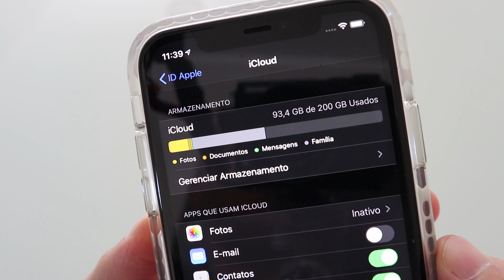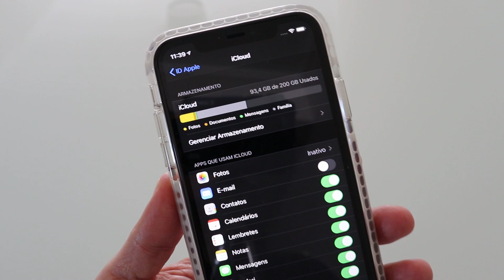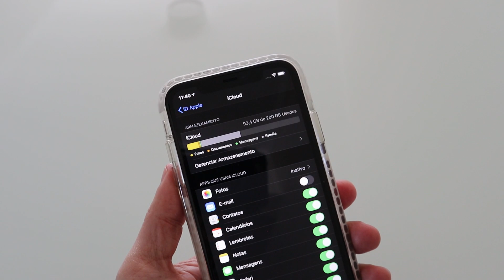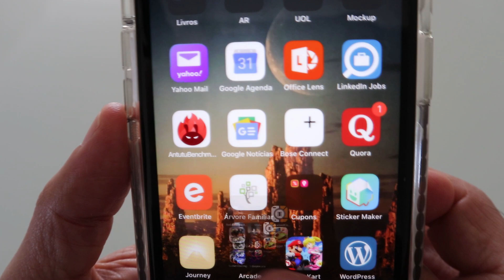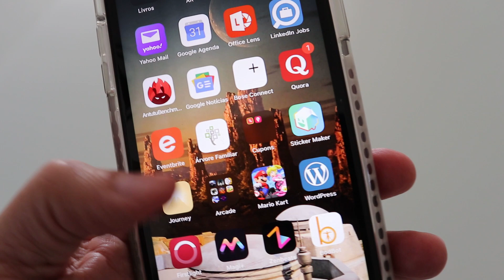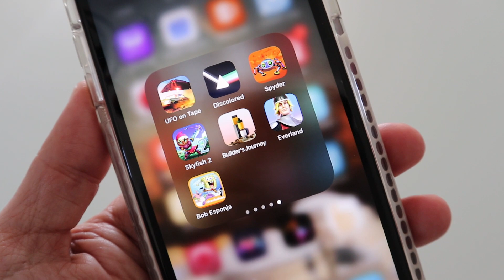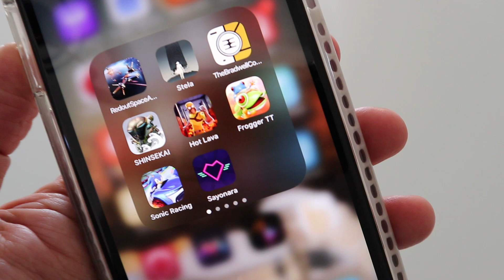iPhone e as minhas assinaturas da Apple (Arcade, iCloud e TV)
Quais serviços você assina para usar no seu iPhone ou iPad? No vídeo de hoje vou falar sobre as minhas assinaturas da Apple (Arcade, iCloud e TV) e que penso em fazer com elas nos próximos meses. Em tempos de pandemia e crise, acredito que todos nós devemos avaliar de forma muito séria todos os nossos gastos, mesmo aqueles aparentemente pequenos, para que seja possível pagar somente pelos serviços que realmente valem a pena.

Rode Videomicro

Celulares que eu uso:
Galaxy Note 10+ 512GB e 12 de RAM